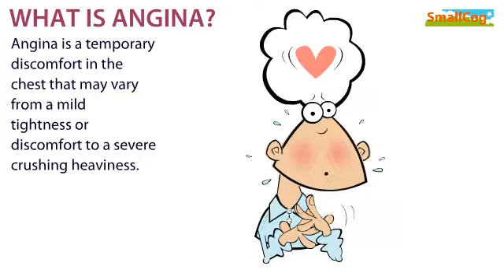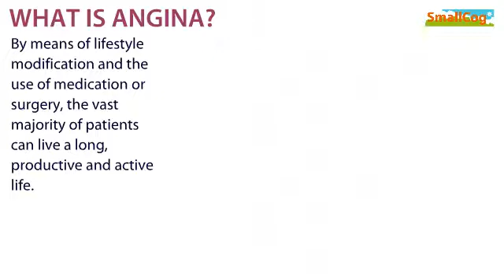Angina Symptoms - What is Angina? (cardiac ischaemia)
Concise Angina. Living with Angina. What Causes Angina? How is Angina Diagnosed? How is Angina Treated? Angina Symptoms.

What Causes Angina -
In development